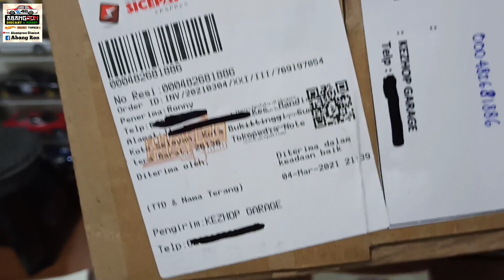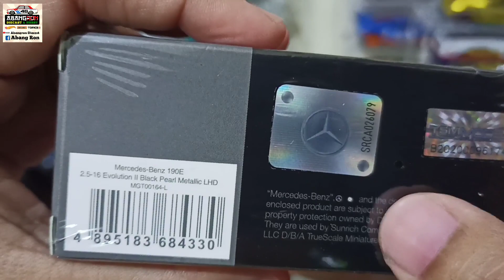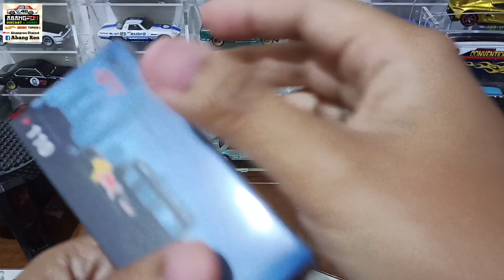ABANGRON REVIEW MINIGT LANDROVER DEFENDER REDBULL DAN MERCEDES BENZ 190E